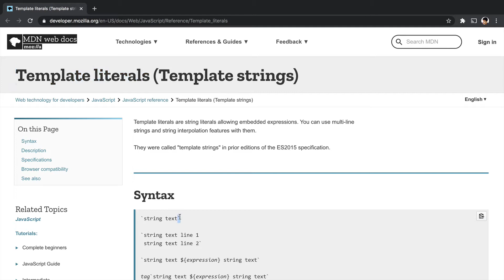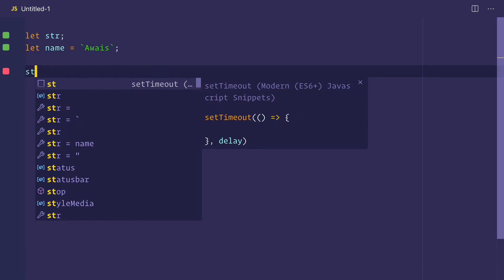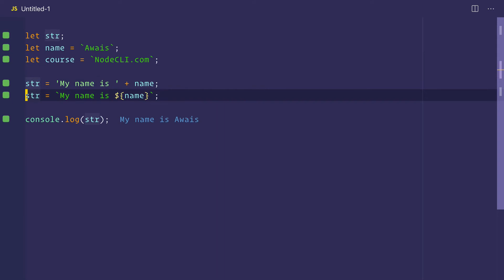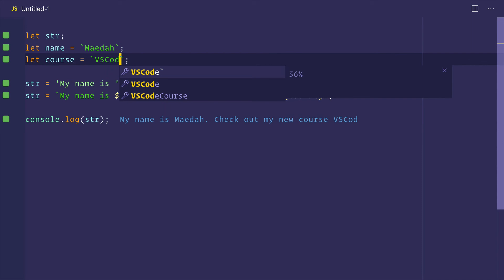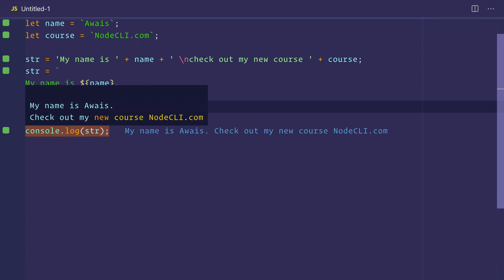JavaScript Template Literals · Template Strings · Backtick Strings — Everything You Need to Know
Template literals or Template Strings are simple strings (literals) that allow embedded expressions. You can use multi-line strings and string interpolation features with them. Some people often call these Strings with Backticks. Learn almost everything you need to know about Template Strings in JavaScript.

Sign up to start learning Node.js and create automation CLI DevTools.

Peace! ✌️